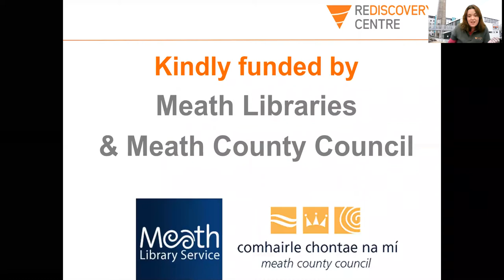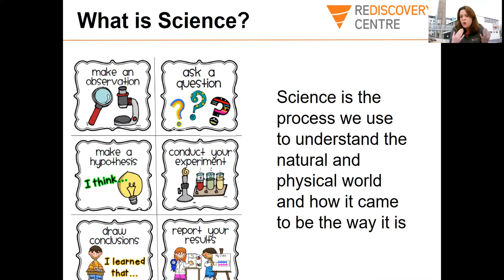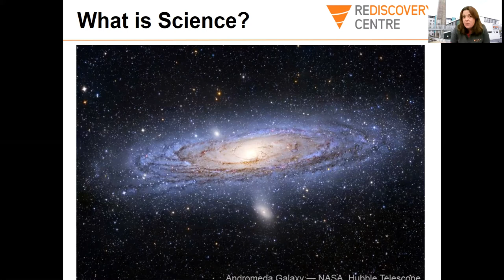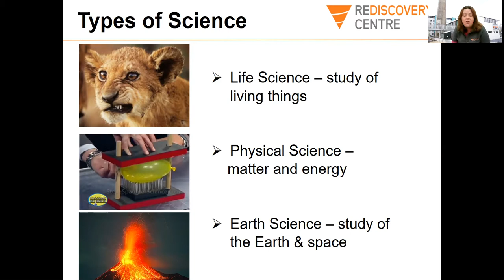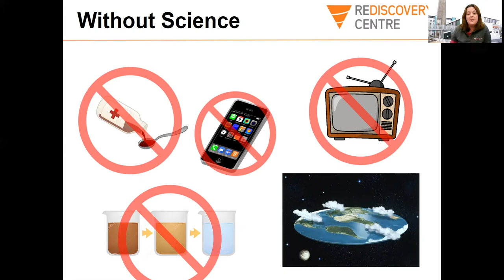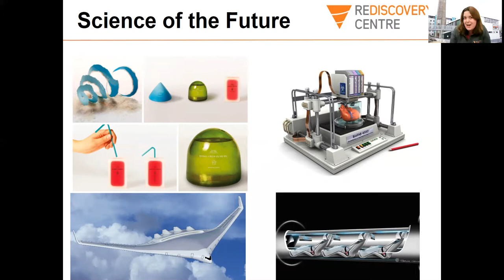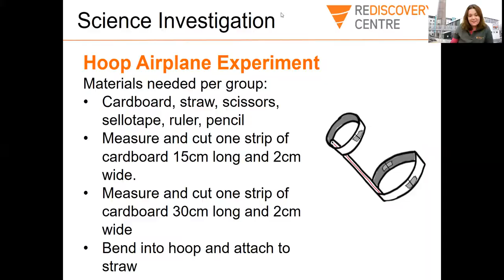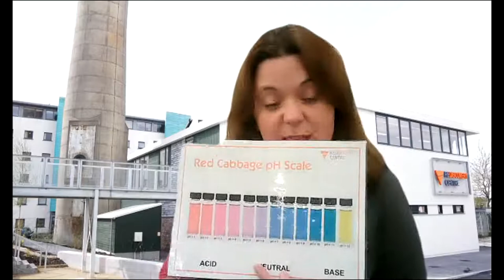Science Week 2020 - What is Science with The Rediscovery Centre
This virtual workshop introduces students to science, what science is and how science affects our daily lives.
It features a range of activities, including how science is part of our lives , and a variety of quick hands-on interactive science investigations that explore science topics from kitchen science to hoop airplanes.
Materials needed to join in at home
Acid and bases: 6-8 small clear containers such as small glass jars/plastic yogurt pots; soda bicarbonate; vinegar; wash up liquid; soluble coffee; baking powder; flour; spoons to mix the substances, other safe household substances
To make the red cabbage pH indicator: 6-8 red cabbage leaves; 1-1.5 l of boiling water; a large salad bowl and a plate; plastic bottle or jug. Ask your parents/guardian to help with this task. Instructions: take the cabbage leaves and place them in the salad bowl, boil the water and pour over; cover with a plate and let sit for a while; stir occasionally and when cool, pour into the plastic bottle or jug.
Hoop airplane experiment: light cardboard (e.g. from a cereal box), ruler, newspaper